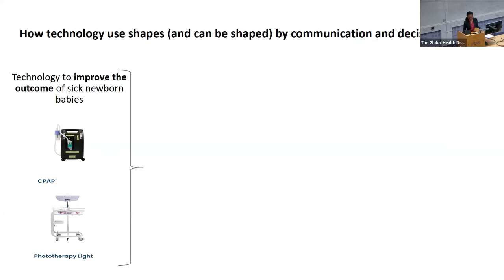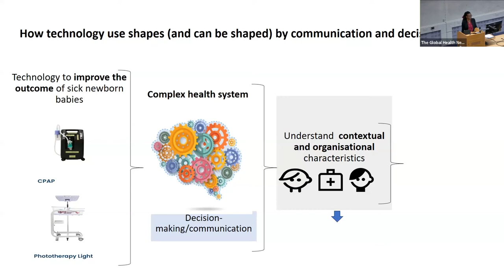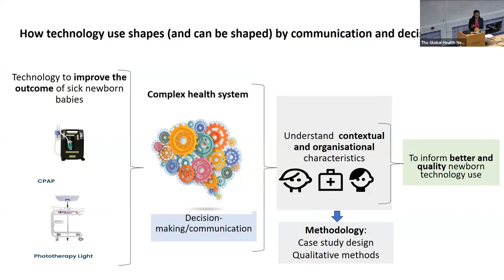Gloria Ngaiza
Gloria Ngaiza introduces her DPhil Thesis: The role of technology in shaping communication in newborn units in Kenyan hospitals.